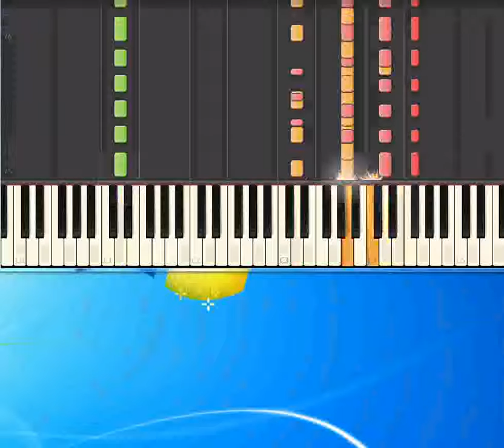Baker Street Rafferty Gerry [Piano tutorial by Synthesia]